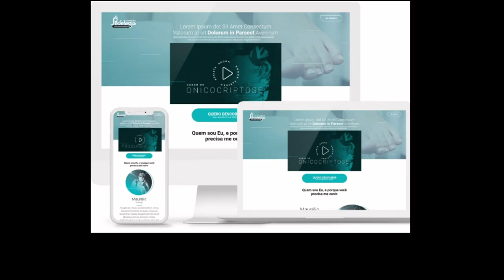SELEÇÃO DE UNHAS (NAIL SELECTION) - PODÓLOGO MAURÉLIO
BOM DIA PESSOAL , TUDO BEM   ?

💥 ACESSE A NOSSA LOJA ONLINE E CONFIRA OS MELHORES PRODUTOS PARA A SAÚDE DO SEU PÉ.

💥 NOSSO PARCEIRO OFICIAL (HELEN DEON) ACESSE O SITE E CONFIRA A LINHA COMPLETA PARA O SEU DIA A DIA 💙💙..

(CATALÃO GOIÁS)
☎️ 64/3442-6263